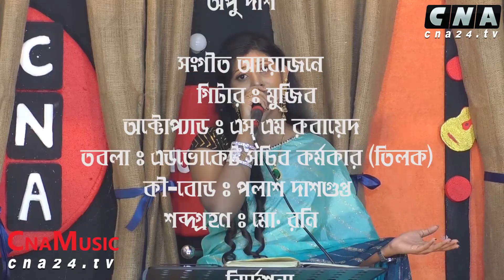খোলা জানালায়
সিএনএ মিউজিক
শিল্পী : অনুরাধা চৌধুরী (কথা)

                 অপু দাশ

            সংগীত আয়োজনে
              গিটারঃ  মুজিব
         অক্টোপ্যাডঃ এস এম রুবায়েদ
              তবলাঃ অ্যাডভোকেট সচিব কর্মকার (তিলক
           কী-বোডঃ পলাশ দাশগুপ্ত

            শব্দগ্রহণ : মো. রনি

                  নির্দেশনা
   নিজাম সিদ্দিকী ও রেহানা আকতার বেবী

    একটি সিএনএ২৪ টিভি পরিবেশনা